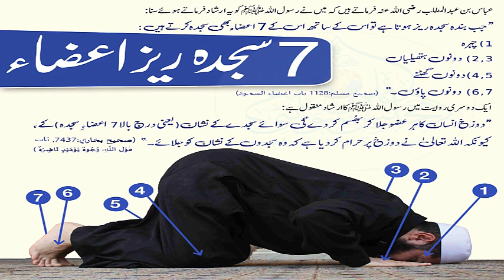Sahih Bukhari Hadees no || 7437 || صحیح بخاری حدیث نمبر